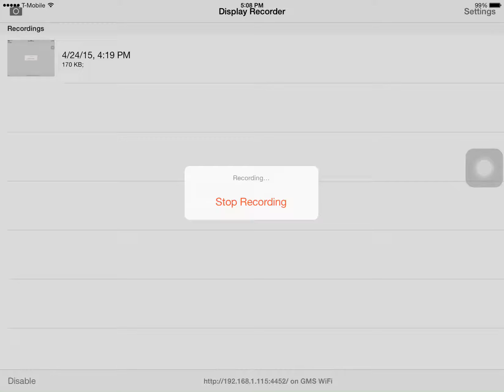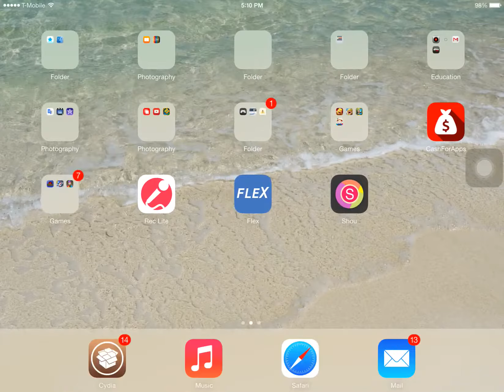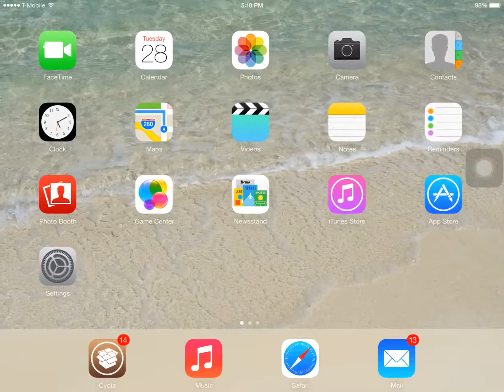Suprise! Plus winner announced!